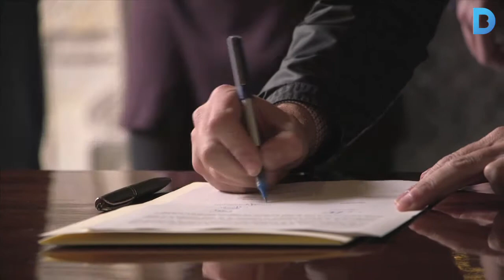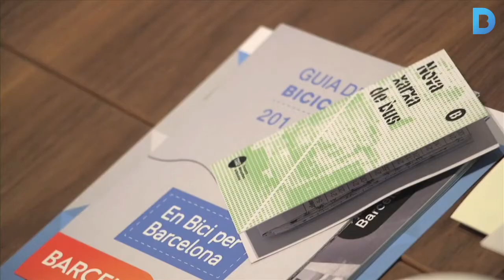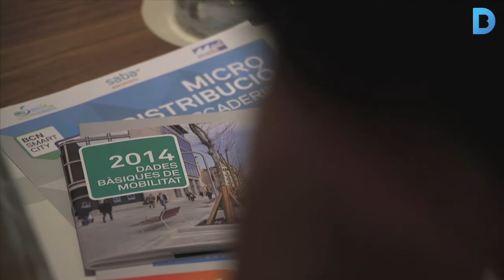Manifest “Pel Dret a la Mobilitat”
Representants municipals de la Corunya, Badalona, Barcelona, Madrid, Pamplona, Santiago de Compostela, València i Saragossa han signat un manifest conjunt en el qual es comprometen a treballar per la reducció de l’ús del vehicle privat i promocionar el transport públic, la bicicleta i els desplaçaments a peu.